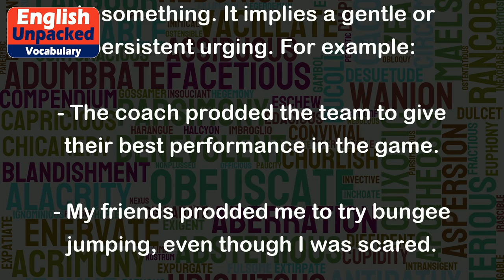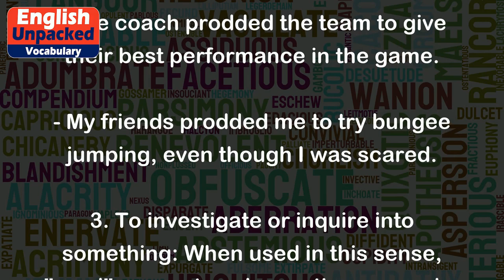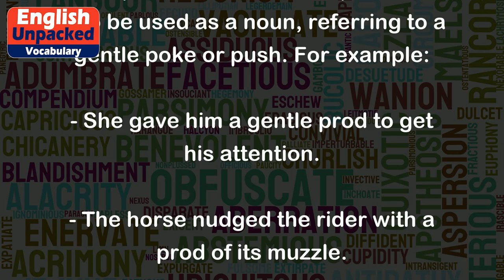Prod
The word "prod" is a verb that can have a few different meanings depending on the context in which it is used. Here are some common definitions and examples:
1. To poke or jab gently: When used in this sense, "prod" means to push or poke someone or something lightly, often with the intention of getting their attention or urging them to move. For example:
- The teacher prodded the student to wake him up from his nap.
- The dog prodded me with its nose, wanting to be let outside.
2. To encourage or urge someone to take action: In this sense, "prod" means to motivate or prompt someone to do something. It implies a gentle or persistent urging. For example:
- The coach prodded the team to give their best performance in the game.
- My friends prodded me to try bungee jumping, even though I was scared.
3. To investigate or inquire into something: When used in this sense, "prod" means to ask questions or probe into a matter in order to obtain information or clarification. For example:
- The detective prodded the witness for more details about the crime.
- The journalist prodded the politician with tough questions during the interview.
4. To stimulate or provoke a reaction: In this sense, "prod" means to incite or provoke a response from someone or something. For example:
- The comedian prodded the audience with his witty jokes, making them laugh.
- The controversial article prodded a heated debate among readers.
It's important to note that "prod" can also be used as a noun, referring to a gentle poke or push. For example:
- She gave him a gentle prod to get his attention.
- The horse nudged the rider with a prod of its muzzle.
Overall, the word "prod" is versatile and can be used in various contexts to describe actions such as poking, urging, questioning, or provoking. Its meaning becomes clearer based on the specific context in which it is used.